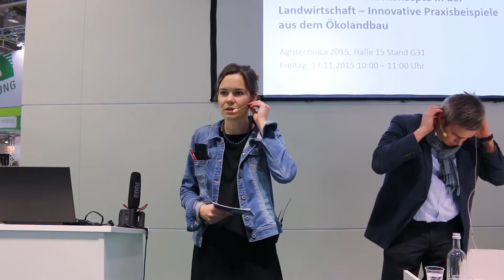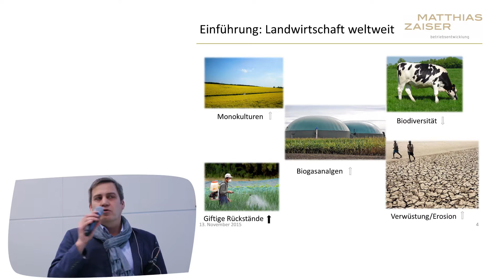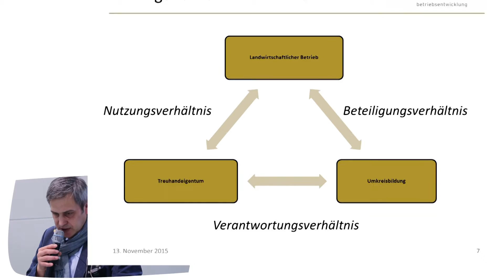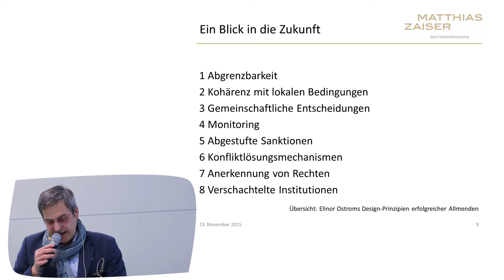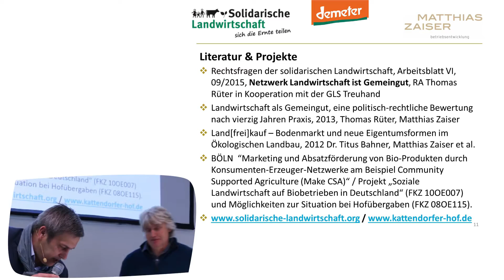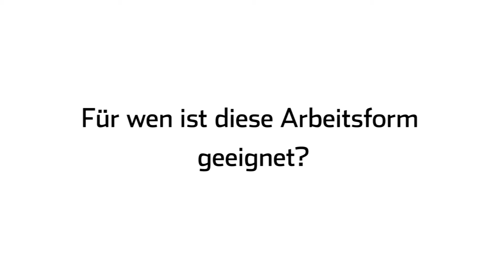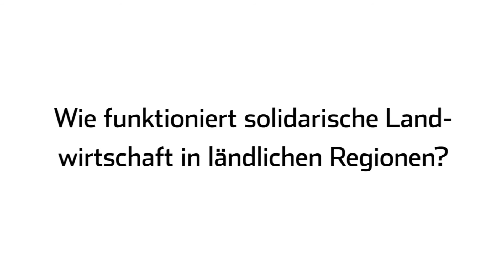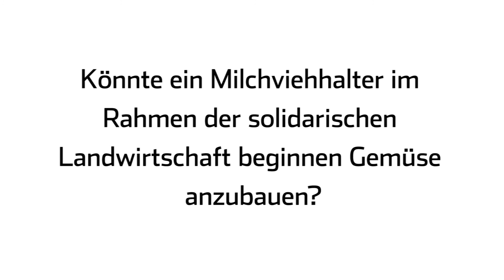Solidarische Betriebskonzepte in der Landwirtschaft - Demeter Fachforum - Agritechnica 2015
Auf der Agritechnica 2015 hielten Demeter-Landwirt Mathias von Mirbach und Berater Matthias Zaiser im Fachforum den Vortrag: "Solidarische Betriebskonzepte in der Landwirtschaft - Innovative Praxisbeispiele aus dem Ökolandbau".